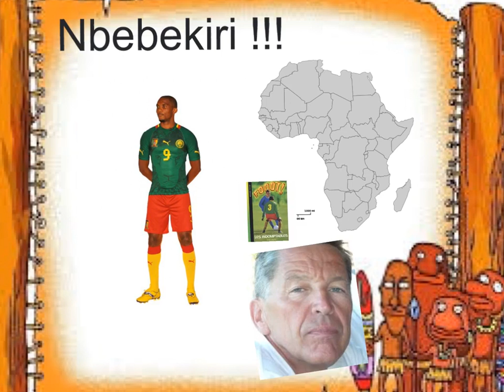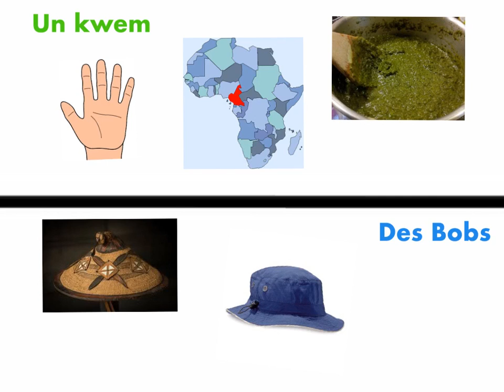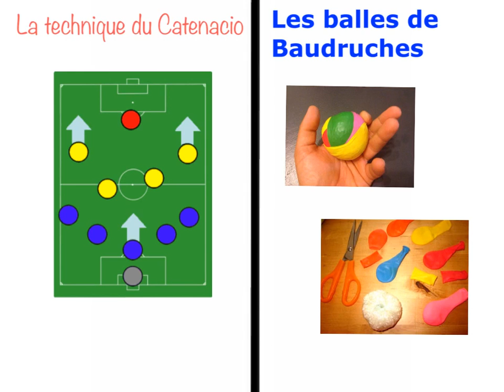Noémie 18 🌏Roman Africa